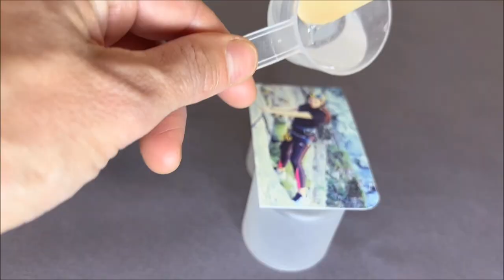Calamita in resina con foto personalizzata HD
Vi spiego come utilizzare la resina velo per dare rilievo e brillantezza ad una foto e farne una calamita apprezzata e soprattutto personalizzata!

Resina velo:
 Sistema di resina epossidica bi-componente: resina e indurente. Trasparente e solida, la resina Velo da rilievo alle superfici piane. La possibilità di gestire i bordi arrotondati rappresenta un punto importante di questa innovazione firmata Pebeo. Ideale per dare rilievo e brillantezza a superfici piane: scrapbooking, foto, lavori in carta, souvenirs, coperchi di scatole, badge, decorazioni di mobili e della tavola.
Supporti : vetro, ceramica, metallo, silicone, legno colorato, plastica, carte non porose.
Resistenza :
Lavaggio, raggi UV.
Tempo di asciugatura : superficie : 12 ore / totale : 24 ore.
Conservazione : 6 mesi nel proprio contenitore chiuso. temperatura ideale di conservazione: da 15°C a 25° C.
Pulizia: Acqua saponata.
Modalità di impiego:
1 Verificare che la superficie sia piana
2 Versare in un recipiente asciutto e pulito, dapprima una dose d’indurente velo B e successivamente 2 dosi di resina velo A.
3 Miscelare accuratamente i due componenti anche negli angoli del recipiente (una miscelazione incompleta non garantisce l’indurimento, una miscelazione troppo energica farà apparire delle bolle d’aria)
4 Calore sul supporto o nello stampo prescelto
5 lasciare asciugare 12h. L’indurimento è progressivo ed il tempo variabile in funzione della temperatura ambiente I consigli del fornitore: Proteggere il piano di lavoro con un foglio di plastica. La miscela sarà omogenea quando diventerà trasparente.
Se necessario accompagnare il prodotto sui bordi con una spatola
PRECAUZIONI: Proteggere mani e mucose Non miscelare i componenti della resina velo con altri componenti della gamma di resine La resina velo non è omologata per il contatto con alimenti Non superare 150ml di preparazione di resina velo per miscelazione Dopo aver miscelato colare rapidamente sulla superficie da decorare.